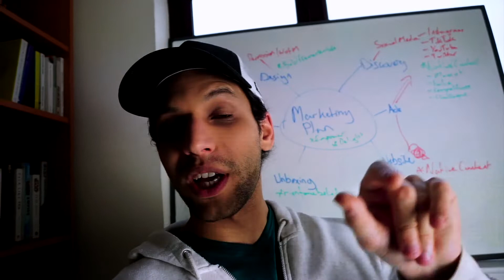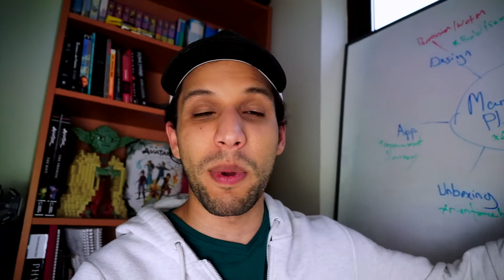Instagram Shadowban 2021 | The ONLY Fix with New Algorithm Update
In this video I discuss the instagram shadowban and the new algorithm update for 2020.

Basically you need to be squeaky clean as the A.I. has become very restrictive.

And the only actual cure is time.
Your in a time out.
Wait it out, and don't retrigger the shadow ban while your there.
You're just digging a deeper hole for yourself.
Can last up to 2 weeks.

What story is your business telling?
What do you want me to know about you?

Choose your story, and tell it often. So that when I ask someone about your brand,
they tell me EXACTLY what you want me to believe.

Powerful brands do not leave their story to chance.

Fuel Your Success With Your Powerful Brand

Instagram Shadowban 2020 | The ONLY Fix with New Algorithm Update By Ethan David